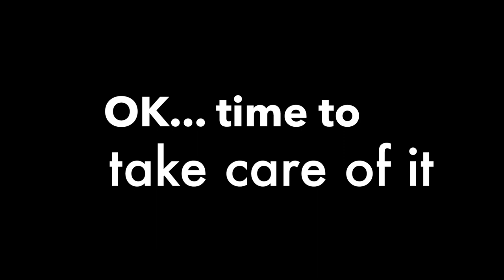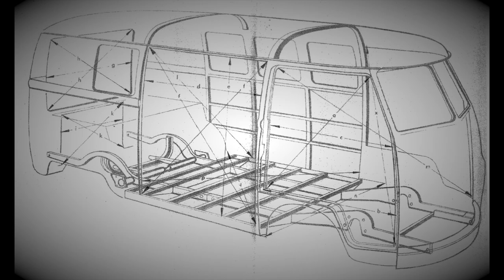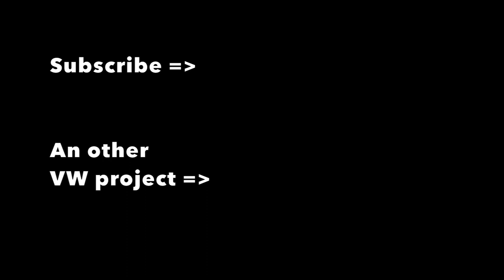VW split bus project built and rotisserie.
Jimb0w Garage VW split bus restoration Episode 1 :
Imported from Florida to France, the 1965 panel was inspected, and completely disassembled. Then I decided to build a rotisserie to work in better conditions for all the welding and metal job.
HaVWe fun ;-)